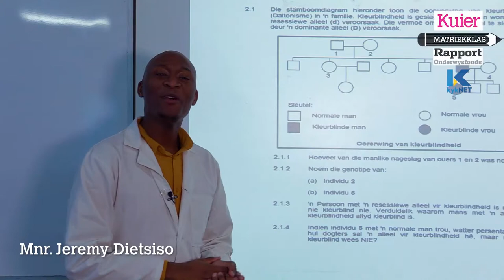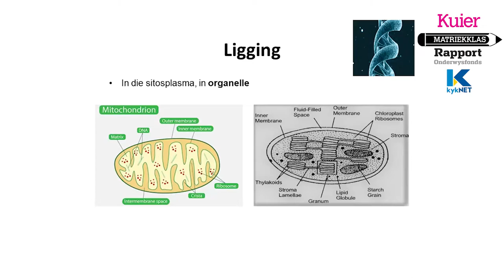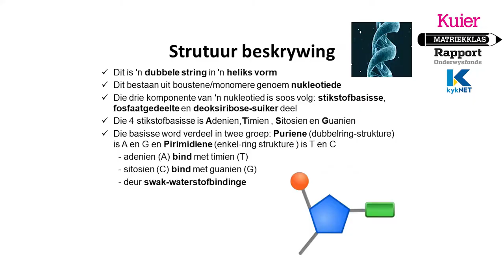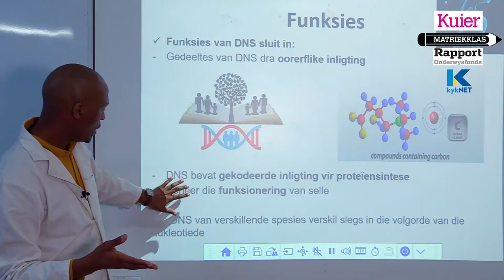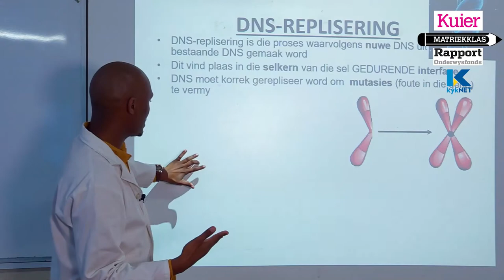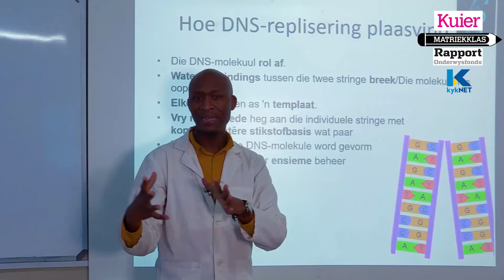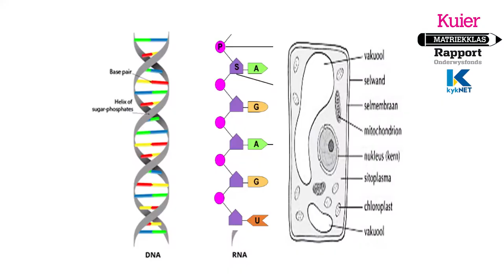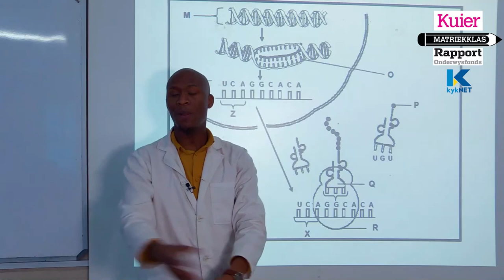Kuier Rapport Matriekklas: Lewenswetenskap Les 6